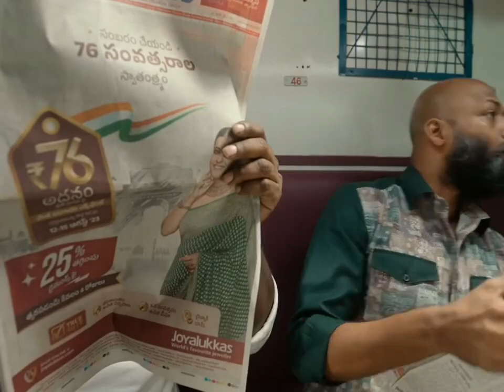movie 🍿 best scene 💪 2024